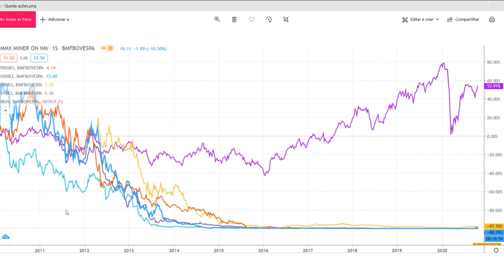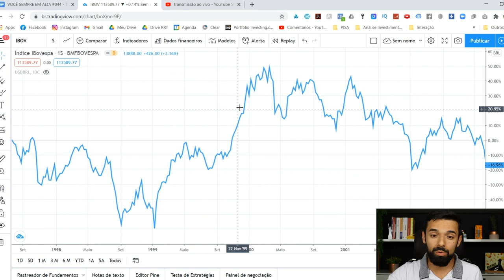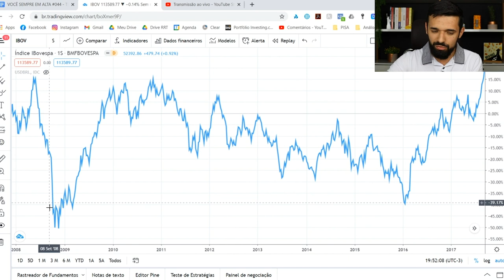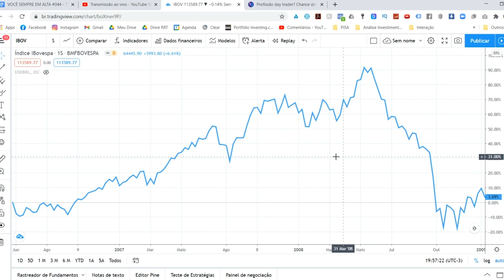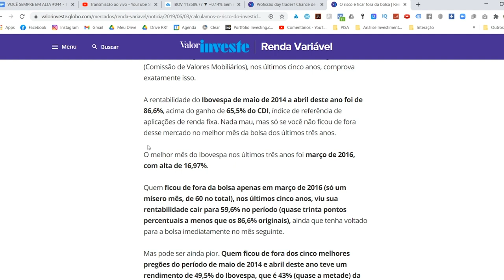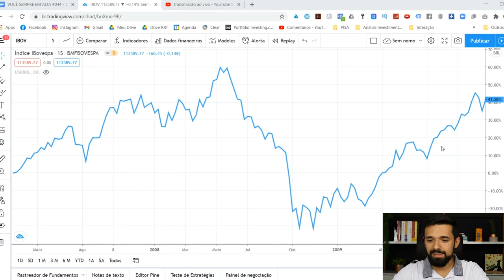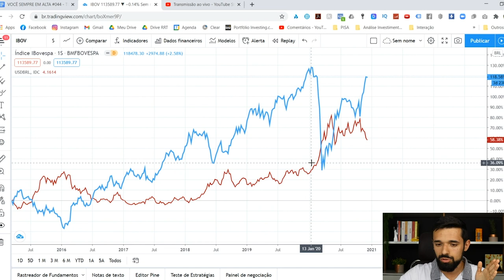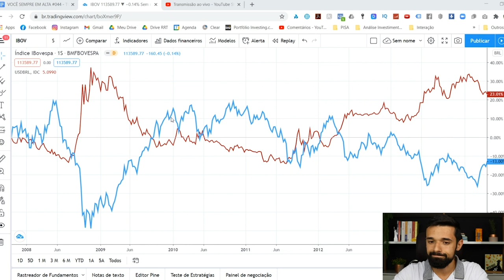TENTAR ACERTAR AS ALTAS E QUEDAS DA BOLSA SÓ VAI TE FAZER PERDER DINHEIRO | VOCÊ SEMPRE EM ALTA #044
Tentar acertar as altas e quedas da Bolsa só vai te fazer perder dinheiro.